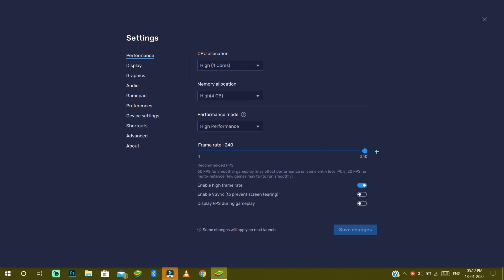After OB32 Update Free Fire Emulators Headshot Setting Reveal 🎯😱 Best Headshot Setting For PC 💻